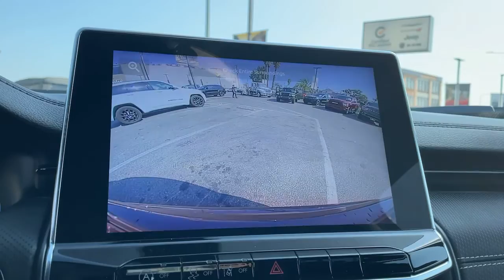2022 Jeep Compass Los Angeles, Beverly Hills, Santa Monica, Van Nuys, Culver City, LA A299302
Granite Crystal Metallic Clearcoat New 2022 Jeep Compass Altitude available in Los Angeles, California at Los Angeles CDJR. Servicinng the Beverly Hills, Santa Monica, Van Nuys, Culver City, CA area.